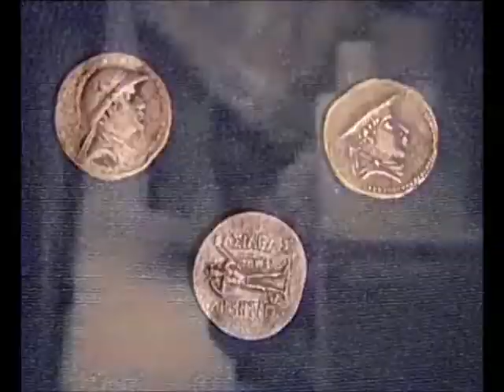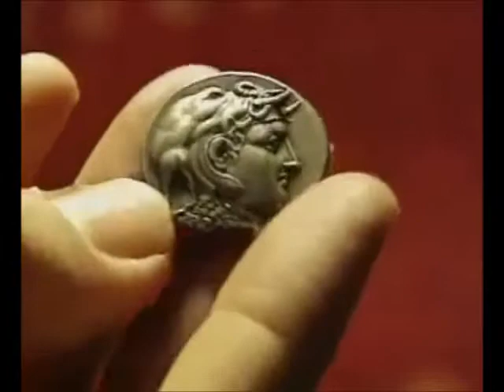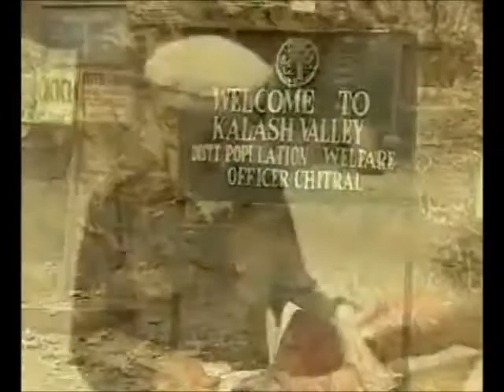01Η Φυλή των Καλάς Ντοκυμαντέρ Μέρος 1